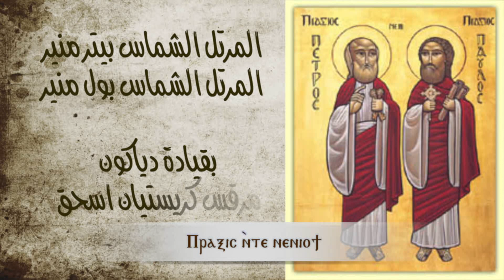لحن مقدمة الابركسيس قبطي / وكآنك أول مرة تسمع / الشماسان بيتر وبول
St Mary Tube
 لحن مقدمة الابركسيس السنوي /  وكآنك أول مرة تسمع /  الشماسان بيتر وبول
بكنيسة السيدة العذارء مريم والأنبا ابرآم ‏برايتون إنجلترا
 المرتل الشماس بيتر منير
المرتل الشماس بول منير
بقيادة دياكون مرقس كريستيان اسحق
تصوير مرقس ميشيل
اخراج و مونتاج منير ميشيل